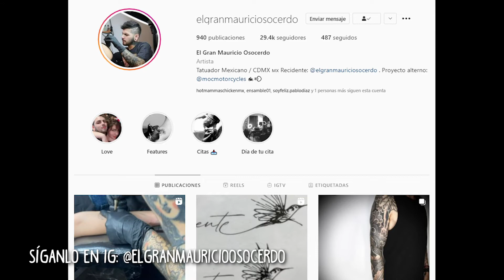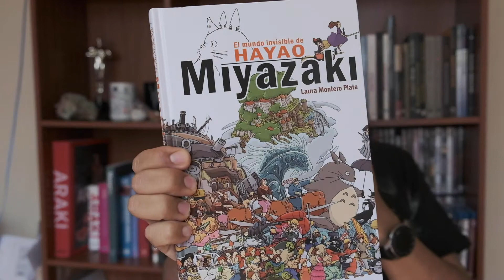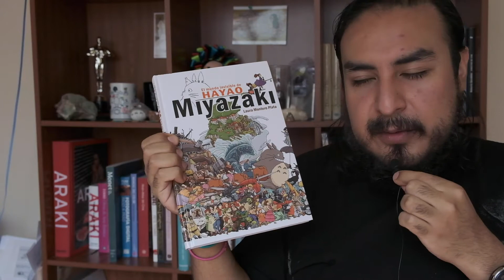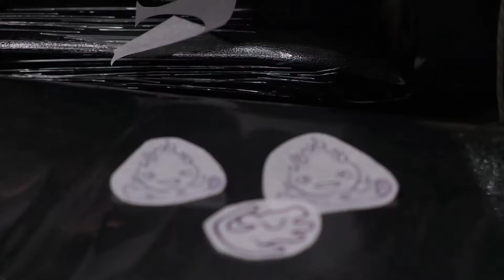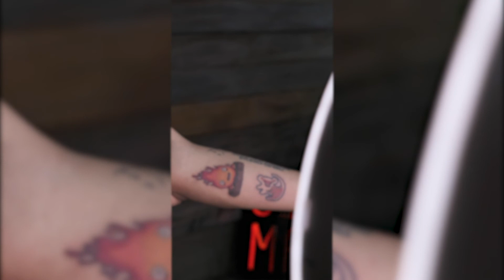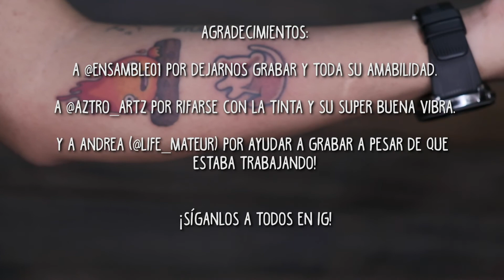VLOG: I GOT NEW GHIBLI AND "THE LION KING"-THEMED TATTOOS!!! (+ BOOK RECOMMENDATION)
*DE ANTEMANO: las fallas de sonido son de origen, me quedó de la perga porque al final me salió todo a las prisas pero me ayudaron a rescatar algo en postproducción, una disculpa, je je.
Acompáñenme a hacerme dos nuevos tatuajes de dos de mis pelis favoritas EVER, no sólo animadas, "El increíble castillo vagabundo" dirigida por Hayao Miyazaki de Studio Ghibli y "El Rey León", la animada de 1994 no la cochinada que les vendieron hace poco como "fotorrealista" 🙄.
De nuevo ENOOOORMES agradecimientos a:
1) Ensamble, uno de los mejores estudios para rayarte en la CDMX, por todas las facilidades y su crew súper súper amable y atento, es terapéutico entrar ahí, agenden con ellos YAAAA!
2) AZTRO, un gran artista del tatuaje, igual súper buena vibra, apenas lleva año y medio tatuando pero Kenny Bell!!! Bien lo decía ReneZZ, ahora hay artistas que llevan dos años tatuando y pueden ser mejores que algunos hace 20 años que llevaban 20 años tatuando (POR CIERTO, UN LLAMADO A RENÉ A VER QUÉ OPINA DE LOS TATUAJES TIPO STICKERS, MÁS QUE LOS DISEÑOS QUE ÉL PREFIERE, IGUAL SUPONGO SU OPINIÓN PERO BUENO, SOÑAR NO CUESTA NADA, JA JA). Sígan a AZTRO y apóyenlo!!!
3) A Andrea, fotógrafa y realizadora en Ensamble, que súper súper linda me ayudó a grabar, síganla y den amor a todo lo que hace ASAP!
LINK PERTINENTES:
1) ENSAMBLE STUDIO:
4) LINK PARA EL LIBRO "EL MUNDO INVISIBLE DE HAYAO MIYAZAKI" (aunque ahorita está medio escaso y a veces RIDÍCULAMENTE CARO, chequen a ver si baja):